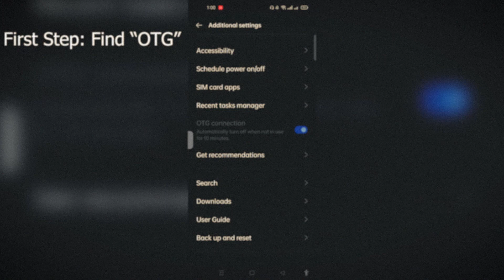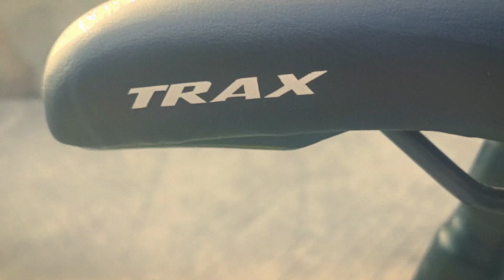BAGONG KAHIHILIGAN! | BAGONG BIKE VLOGGER | Vlog #8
Bagong Trip para sa mgasusunod na Upload!

Camera Used: Realme 6
Photo Editors: Adobe Photoshop CS6